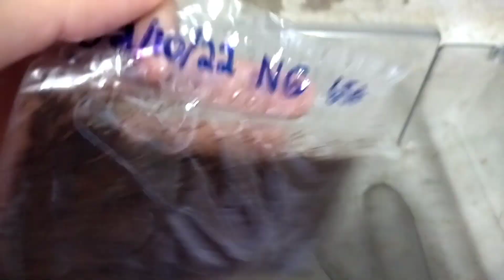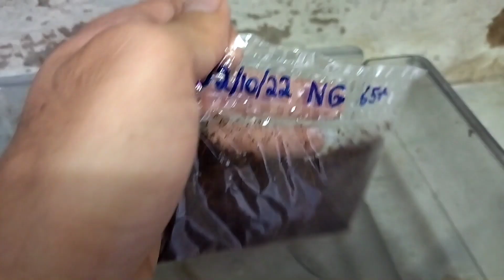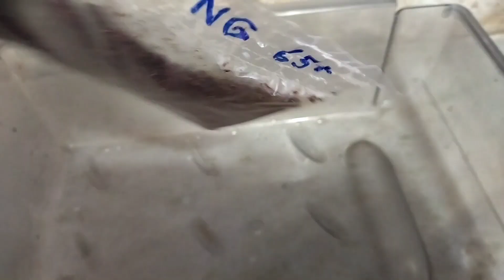Colocando ovos de killifish para nascer #1 Nothobranchius Guentheri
Venha nos Acompanhar mais de perto